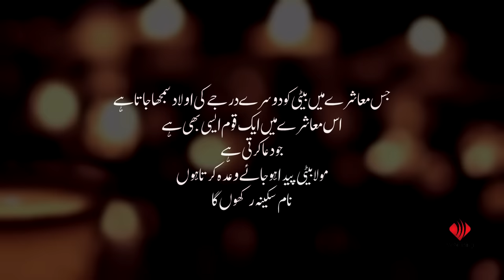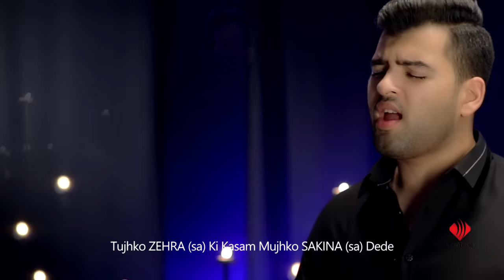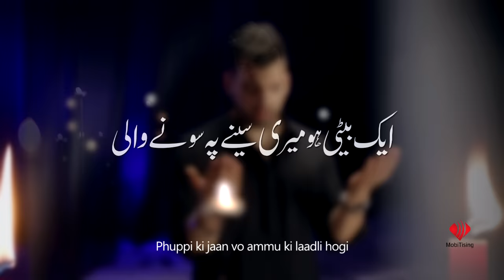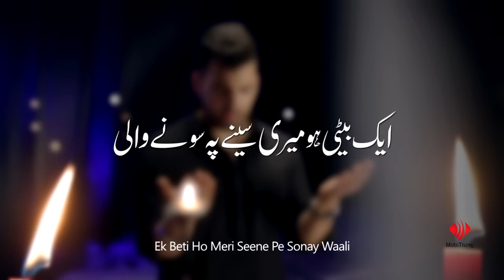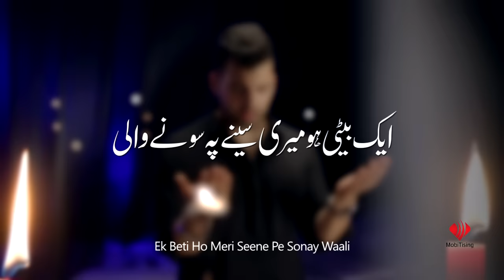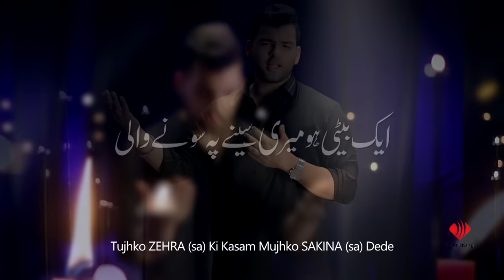Ek Beti Ho Meri Seene Pe Sone Waali | Dua e Hussain | Mesum Abbas | Bibi Sakina Noha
“Tujhko Zehra Ki Qasam Mujhko Sakina Dede, Ek Beti Ho Meri Seene Pe Sonay Waali”

SPECIAL NOHA FOR DAUGHTERS!
EK BETI HO MERI SEENE PE SONAY WAALI
Do you want a daughter? Listen to Mola Hussain's Dua!

MESUM ABBAS 2017-18 | DUA E HUSSAIN

Topic:

Dua E Ali (Abbas sa beta de de) ke baad Dua E Hussain pe noha bananay ka sharaf hasil hoa hai. Mola Hussain (as) namaz-e-shab ki duao'n mein ye dua kiya karte they ke Ya Ilahi mujhay ek esi beti ata farma jo mere dil ka sukoon ho, jiske baghair me na reh sakun or jo mere baghair na reh sakey. Or phir Allah (swt) ne Mola Hussain (as) ko Sakina (sa) ata farmaein.

Humari dua hai ke Khuda un tamaam momineen ko jo Beti ki khwahish rakhte hain, Mola Hussain (as) ki iss dua ke or Shahzadi Sakina (sa) ke sadqe naik o saleh beti ata farmaye. Ameen.

Jis maashre main beti ko doosray darje ki aulaad samjha jaata hai, uss maashre main ek qaum esi bhi hai jo dua karti hai, "Mola beti paida ho jaye, vaada karta hoon naam Sakina rakhoonga."

In a world where daughters are considered 2nd class to sons, there is a group of people who make dua and ask "Hussain, if You grant me a daughter, I promise to name her Sakina."

Recitor: Mesum Abbas​
Poet: Salman Azmi​
Cinematography: Ali Arman Baltistani​
Composition: Mesum Abbas & Raza Shah
Audio: ODS Official​